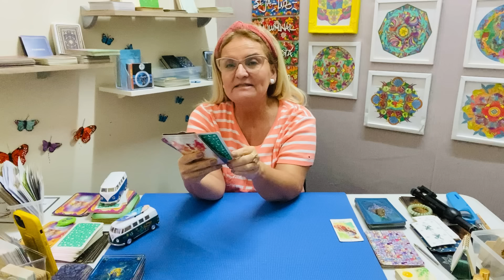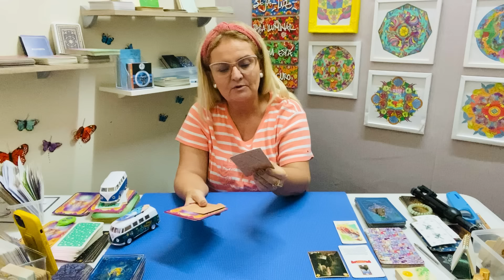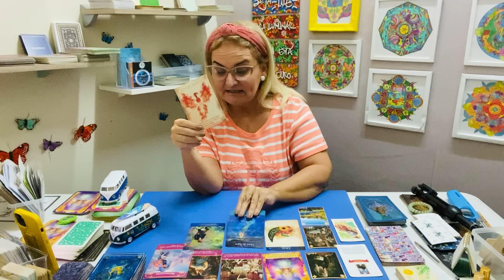O que você pediu para a Espiritualidade chega agora para você - PARTE 1